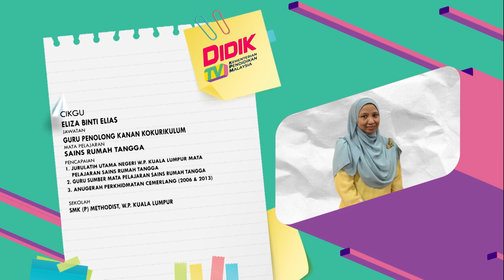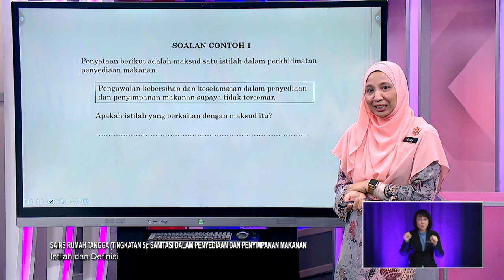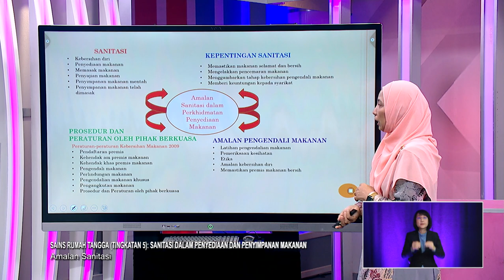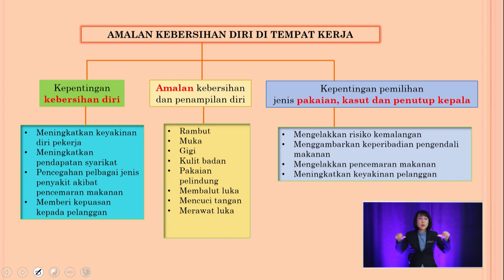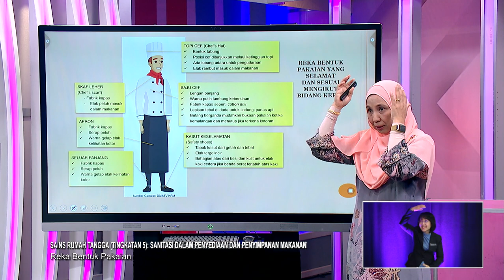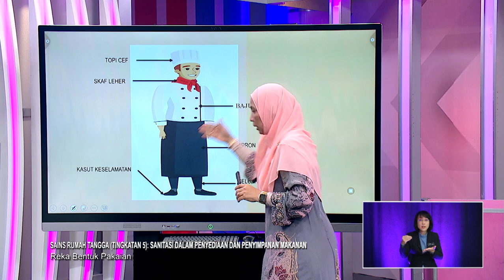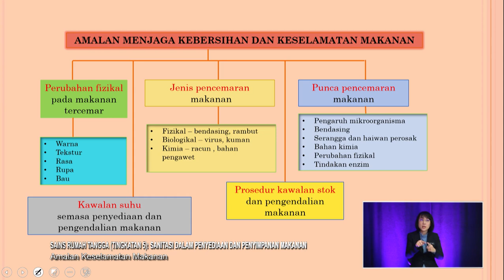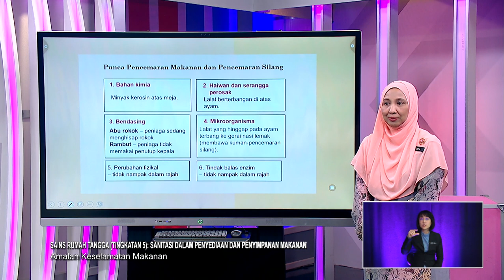DidikTV Sukses Spm 2022 Ep 38 Sains Rumah Tangga Tingkatan 4 Penghasilan